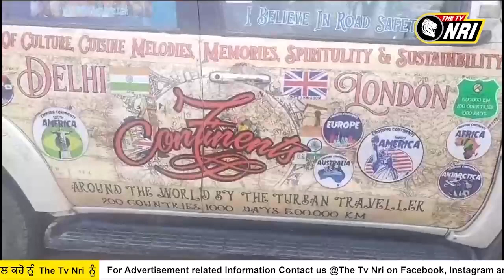The Turban Traveller ਨਾਮ ਨਾਲ ਮਸ਼ਹੂਰ ਅਮਰਜੀਤ ਚਾਵਲਾ ਜੋ ਕਿ ਹੁਣ ਤੱਕ ਆਪਣੀ ਕਾਰ 'ਚ 27 ਵਿਦੇਸ਼ੀ ਮੁਲਕਾਂ ...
The Turban Traveller ਨਾਮ ਨਾਲ ਮਸ਼ਹੂਰ ਅਮਰਜੀਤ ਚਾਵਲਾ ਜੋ ਕਿ ਹੁਣ ਤੱਕ ਆਪਣੀ ਕਾਰ 'ਚ 27 ਵਿਦੇਸ਼ੀ ਮੁਲਕਾਂ ਵਿੱਚ ਘੁੰਮ ਚੁੱਕੇ ਚਾਵਲਾ ਨੇ ਦੱਸਿਆ ਕਿ ਉਹ ਹਿੰਦੁਸਤਾਨ ਦਾ ਕੋਨਾ ਕੋਨਾ ਵਿੱਚ ਘੁੰਮ ਹਨ